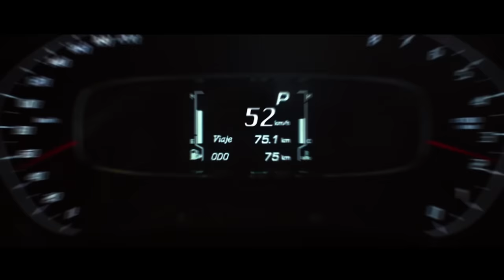Interactúa con nosotros y MuestratuGroove | Chevrolet Groove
¡Te invitamos a vivir una experiencia diferente con ayuda de Chevrolet Groove! El diseño sonoro de esta pieza está pensado para adaptarse a diferentes velocidades en diferentes momentos del video.
Comienza a experimentarlo tú mismo interactuando con las velocidades, que aparecen del lado derecho de la pantalla siguiendo las indicaciones del inicio.
Instrucciones adicionales:
Si estás viéndolo desde desktop: en el engrane de configuración encuentras las velocidades
Si estás viéndolo en tu dispositivo móvil: usa el botón de sandwich de la parte superior.
Muestra tu groove y encuentra tu propio ritmo con nuestra nueva SUV, Chevrolet Groove.